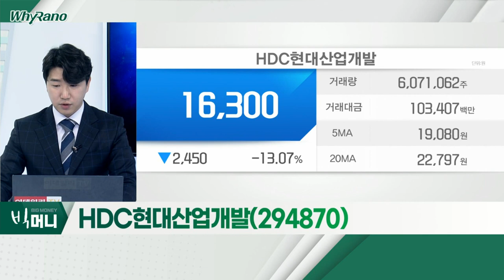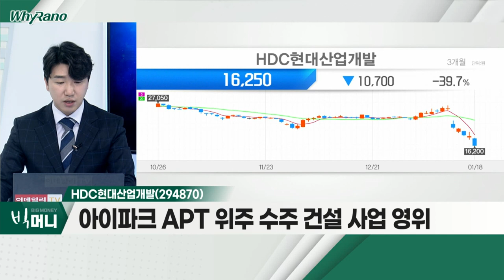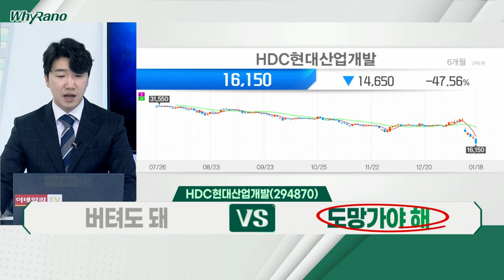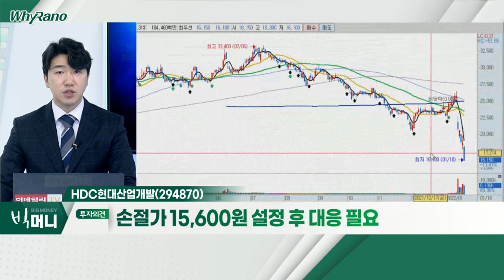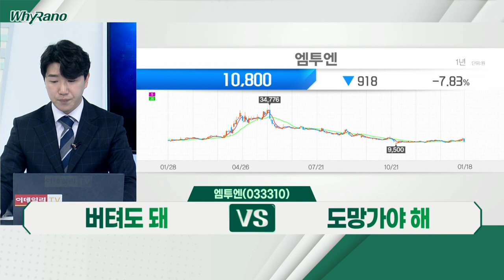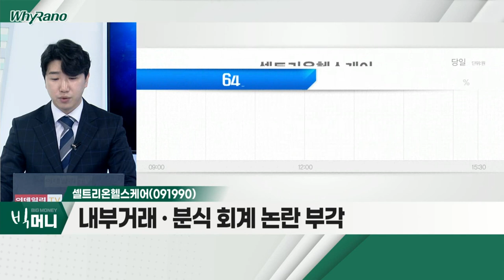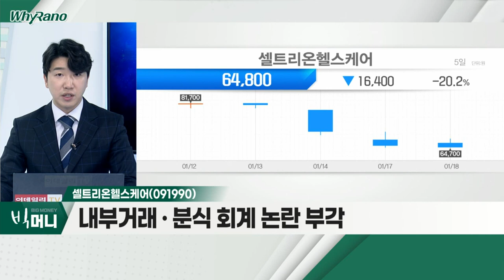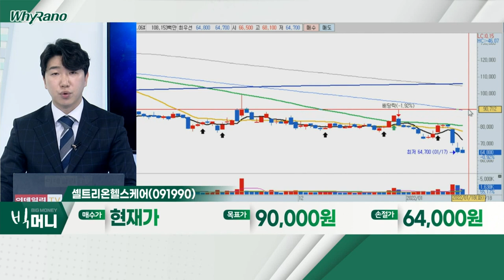HDC현대산업개발, 엠투엔, 셀트리온헬스케어_WhyRaNo (20220118)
- 아이파크 APT 위주 수주 건설 사업 영위
- 광주 아이파크 외벽 붕괴 사고… 브랜드 평판 하락
- 사고로 선호도 하락ㆍ부진한 수주 우려감

엠투엔(033310)
- 제조업 → 바이오, 사업 대변환
- 금일 신라젠 상장 존폐 결과 나와… 변동성 확대
- 美 '이뮤놈', 오미크론 치료제 FDA 승인 신청 부각

- 내부거래ㆍ분식 회계 논란 부각
- 한국거래소 "재고 손실 여부 상장과 관계없다" 발언
- 2022년 바이오시밀러 출하량 증가… 펀더멘탈 회복